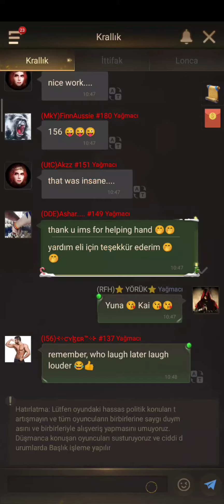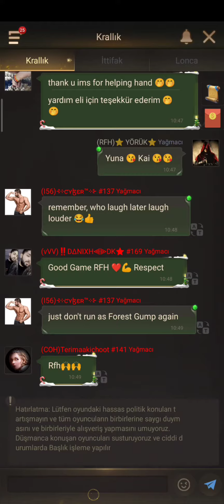💙RFH & 🔴İMS | Rise Of Empires..